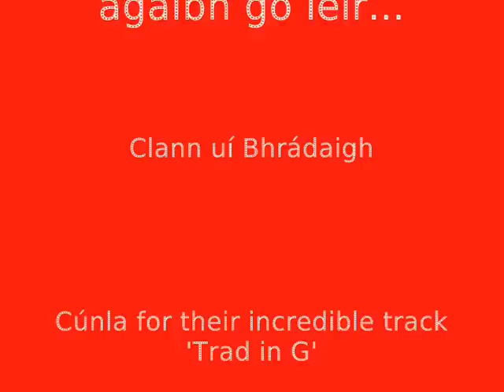Slow Food is Calling! the movie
A short movie made by the boys from Lough Owel Organic Farm all about Slow Food. Happy Terra Madre Day!